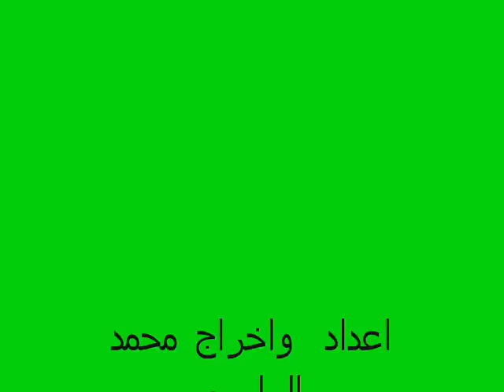ملتقى ايزوران نوكادير تقوم زيارة ميدانية تشخصية لاكادير اوفلا